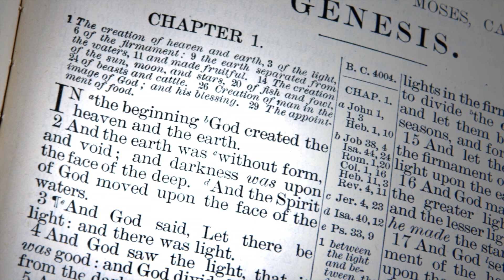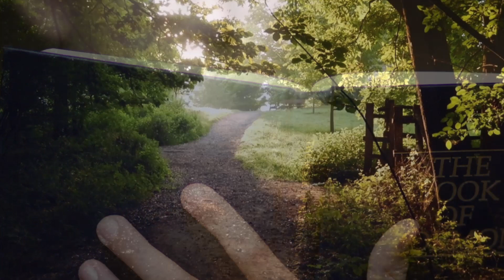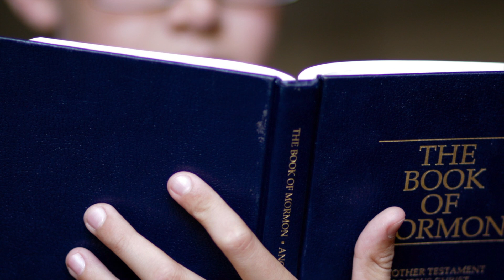Who is Elder D. Todd Christofferson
This video was product by the Church of Jesus Christ of Latter-day Saints.